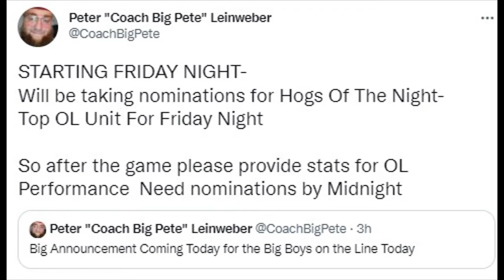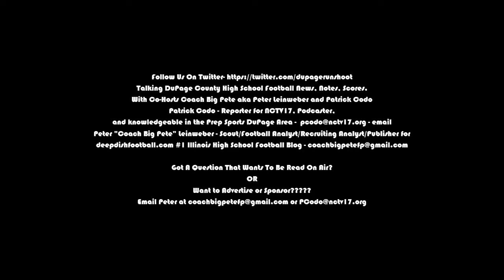DuPage Run & Shoot Show Episode 20 9/22/22 With Patrick Codo & Coach Big Pete Week 5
WEEK 5 IS HERE PEOPLE
DuPage Run & Shoot Show 9/22/22
WEEK 5 2022

Episode 20 2022  Week 5 IHSA Football
Filmed with Patrick Codo on Zoom

Talking DuPage County High School Football News, Notes, Scores.
With Co-Hosts Coach Big Pete aka Peter Leinweber and Patrick Codo

Got A Question That Wants To Be Read On Air?